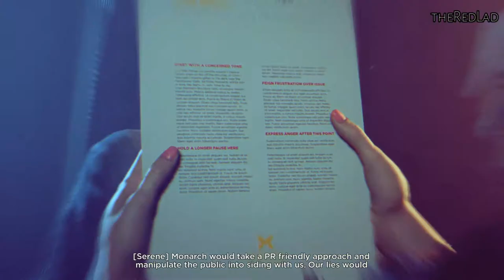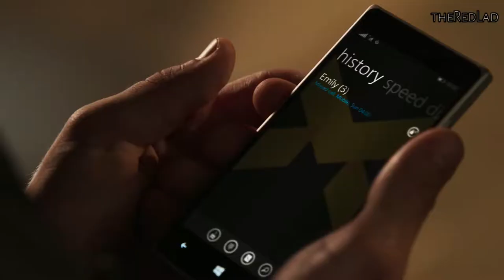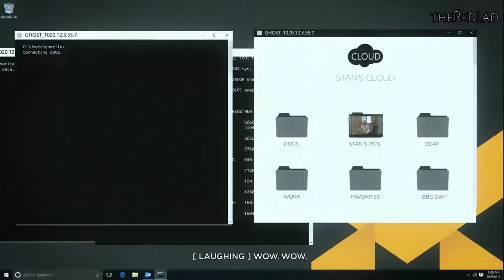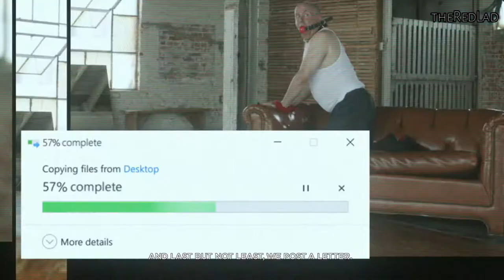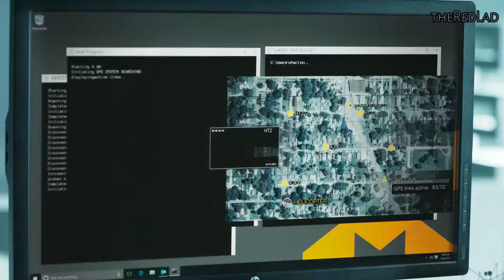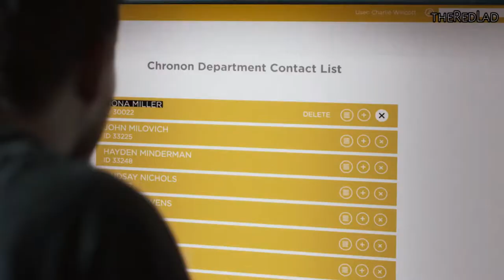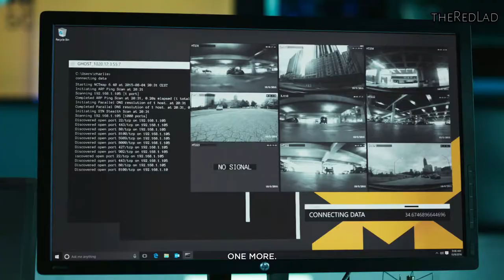Quantum Break :Junction Hardline/PR & Monarch Solutions [Episode-1] {Gameplay/Walkthrough}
Quantum Break
Act 1 : Junction Hardline/PR & Monarch Solutions (Episode 1)
[No Commentary]

IGN Review : The main characters of Quantum Break may frequently find themselves stuck in time, yet developer Remedy Entertainment appears to have no such problem. The team behind Max Payne and Alan Wake has successfully managed to evolve its signature style of cinematic shoot-’em-up for its latest release; seamlessly melding digital gunplay and TV-inspired storytelling without compromising the quality of either side of the experience. While I wish the combat stakes had been raised a little higher in its second half, Quantum Break remains a stylish and often-exhilarating third-person shooter wrapped up in a tautly paced tale of time travel.

Consisting of five game play acts interspersed with four breakneck-paced episodes of a live-action TV-style show, Quantum Break opens - as so many great sci-fi stories do - with a catastrophic accident in a research lab, one that creates a potentially world-ending fracture in time and imbues (or perhaps, infects) both the hero and his chief antagonist with time-bending powers.

Chrono Triggers
In the hands of hero Jack Joyce, this satisfying suite of superpowers work in tandem with more traditional cover-based shooter mechanics to take the bullet time of Remedy’s original Max Payne games to... Well, the max. Joyce can blink-teleport from one side of the room to the other, slowing down time long enough to blindside an enemy with a shotgun blast. He can momentarily suspend an enemy in a time bubble, unload a full submachine gun clip into it, and allow the bubble to burst so that two dozen headshots all arrive at once. He can create an impenetrable time shield, sprint past sniper fire like the Flash, and even charge up and hurl ‘time bombs’ to scatter groups of enemies like shrieking dandelion spores. The downside to such a range is that half a dozen different cooldown timers on screen are easily mixed up during the heat of a battle.

Frequent stutters in time create eye-popping dioramas out of the destruction around you.

While it’s still grounded amidst the typical shooter tropes - every warehouse area seems to have taken a fresh delivery from Acme Explosive Barrel Company, for example - Quantum Break does facilitate some truly unique playgrounds for its time-stopping action to unfold in. Frequent stutters in time create eye-popping dioramas out of the destruction around you. Dispatched enemies cartwheel back from bullet impacts and freeze in midair, the bloodspray from their exit wounds crystallizing in the air like icicles of claret. Out-of-control cars become trapped in an infinite instant replay as they crash, rewind, and crash again. Innocent bystanders are caught in a state of suspended animation, their morning coffee spilling into a frozen arc in front of their stunned faces. It’s a unique and wonderfully eerie environment to inhabit - like wandering around inside a 3D screenshot - and certainly a stylish space in which to live out your every violent, Wachowski-inspired whim.

The only problem is that Jack goes from unassuming everyman to heat-packing superhero in the space of the first few hours, and his relatively rapid ascent to gun-toting Time Lord is to Quantum Break’s slight detriment as a whole. Since it seems to be in such a rush to give you all these neat powers up front, it leaves nothing new in reserve for the entire second half, which means the initial freshness of these frozen-in-time firefights starts to feel somewhat stale long before you reach the conclusion after 10 hours.